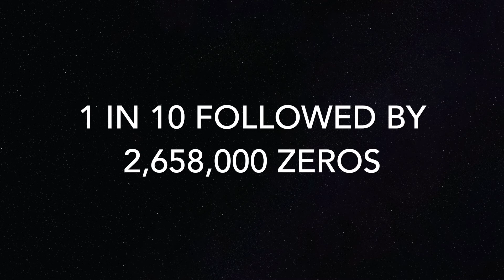You Have Dream Luck